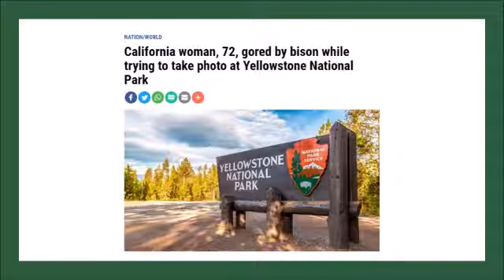Can I Play With Fire And Not Get Burned Video Devotional By Dr Rick Mandl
Pastor Rick shares truths from Yellowstone, Proverbs 6 and Psalm 119:105 to remind us that when we ignore the warnings in God's Word, we may risk something worse than 'death-by-selfie.'